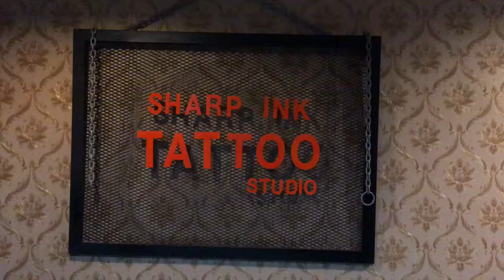ร้านสักsharp ink tattoo studio 089-2895985